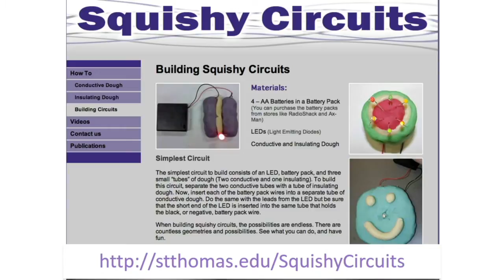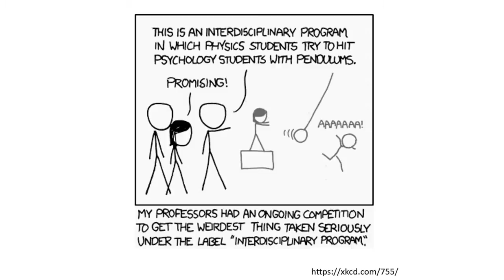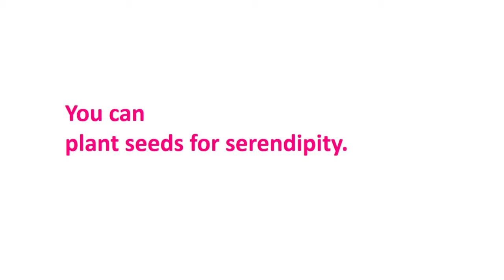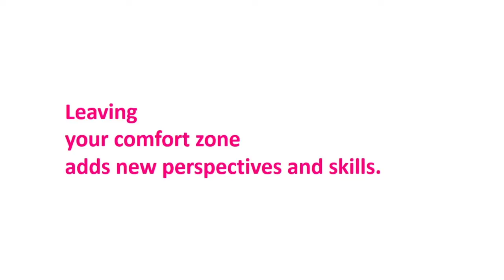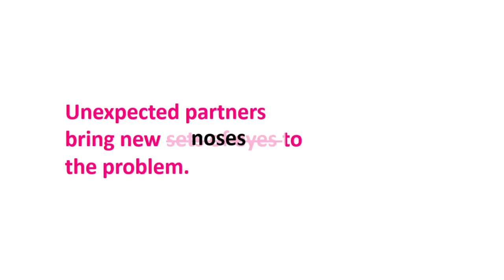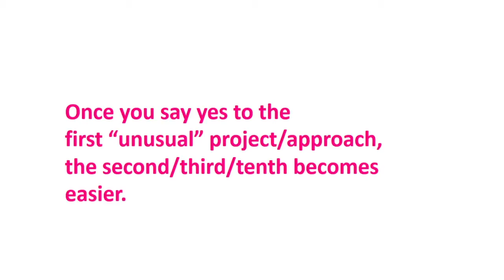Playing with, and for, data - AnnMarie Thomas keynote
From Strata + Hadoop NYC 2015: Unusual collaborations can often lead to new ways of taking, and analyzing data. This talk looks at lessons learned from working with chefs, circus performers, and preschoolers.

About AnnMarie Thomas (School of Engineering and Schulze School of Entrepreneurship, University of St. Thomas):
AnnMarie Thomas is an engineering and entrepreneurship professor at the University of St. Thomas, where she directs the Center for Engineering Education and the Playful Learning Lab. She was the founding executive director of the Maker Education nonprofit, and is the author of Making Makers: Kids, Tools, and the Future of Innovation. AnnMarie has an SB in ocean engineering from MIT, and MS and PhD degrees from Caltech.